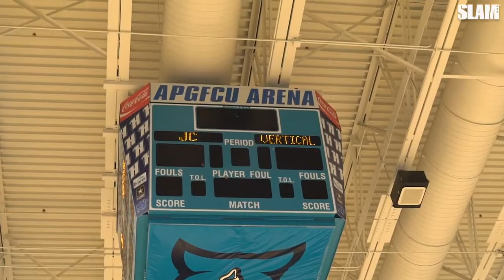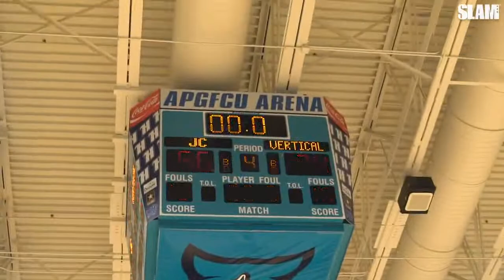Mikey Williams goes CRAZY IN BMORE In Front of Sold Out Crowd ‼️